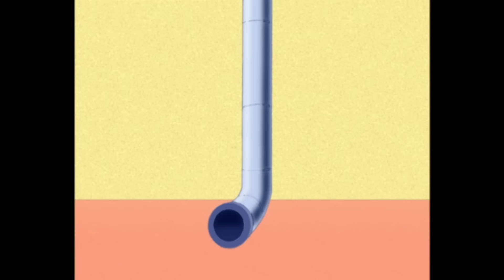Oggy and the Cockroaches 💐🌼 BAGS EVERYWHERE 💐🌼 Full Episode in HD